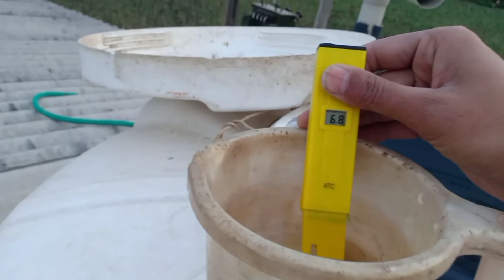पोल्ट्री फॉर्म में हम पानी का ph केसे चैक करे। poultry me ham pani ka ph kese check kare .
इस विडियो में अपको pH मीटर के बारे में बताया गया है के पोल्ट्री में पानी का ph कितना होना चाहिए और इसे कैसे इस्तिमाल करे और हम नुकसान से बच सकते हे